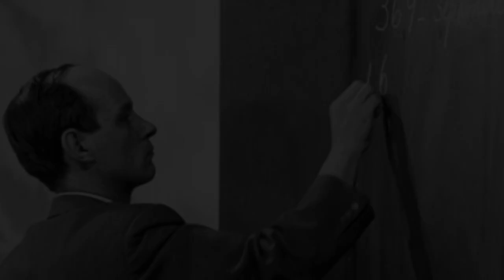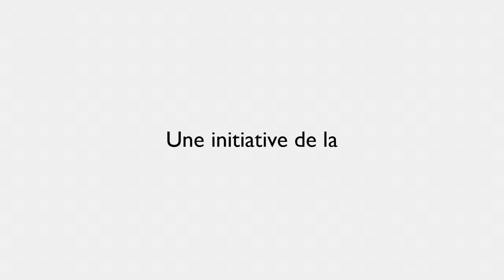La Fondation René-Lévesque annonce la tenue de l’« Année Lévesque » dès juin 2022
En prévision du 100e anniversaire de naissance de René Lévesque, la fondation qui porte son nom annonce qu’elle prépare d’importantes commémorations et complète la mise en place de « l’Année Lévesque ».

En effet, à quelques jours près, c’est de la Fête nationale du Québec en 2022 jusqu’à celle de 2023 que se tiendront une série d’activités et d’initiatives venant célébrer la mémoire du 23e premier ministre du Québec, qui a profondément marqué l’histoire du Québec et dont l’héritage continue d’influencer la vie des Québécoises et Québécois. René Lévesque aurait eu 100 ans le 24 août 2022.

L'Année Lévesque est une initiative de la Fondation René-Lévesque présentée par Québecor, en collaboration avec Hydro-Québec et avec la participation financière du gouvernement du Québec.